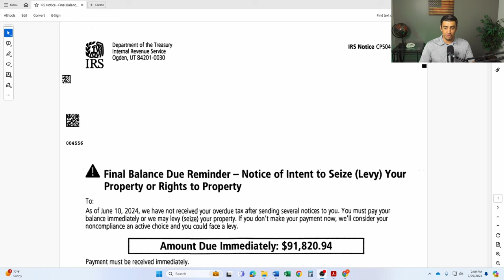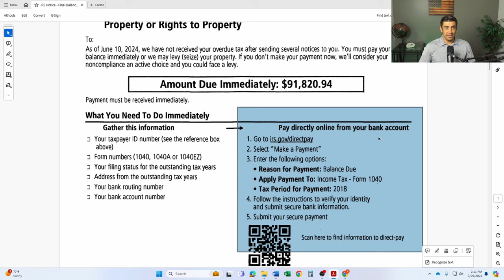IRS Notice of Intent to Levy - CP504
The IRS notice of intent to lien or levy CP504 is a scary notice. As the IRS is warning you that they are giving you 30 days from the date on the notice before they take collection action. This means they can take money directly from your bank account, income or state tax refund, and place a lien on you personal assets. There are a few ways to respond to a notice like this and we will explore each option.

00:00 - Intro
00:23 - What is the CP504 Notice?
01:09 - Pay off your balance
01:33 - Get on a payment plan
02:17 - Get a 30-45 day hold on collections
02:58 - Get a 180 day hold on collection to full pay